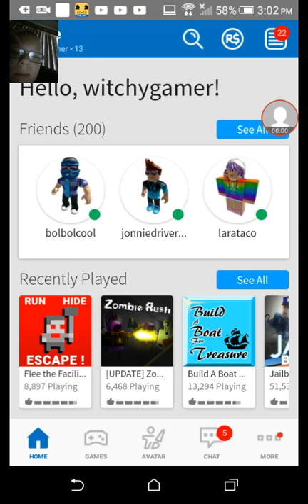Flee the facility Ep. 1! Minecrafterpro bro